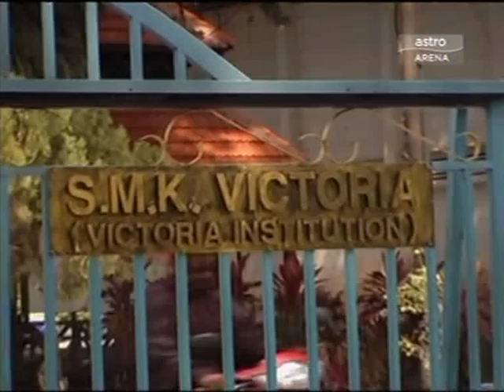Selangor Legend played for Victoria Institution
Victoria Institution is a secondary school for boys (and girls for Form 6) and one of the oldest schools in Kuala Lumpur, Malaysia. The school is widely known as V.I. and a student of Victoria Institution bears the name Victorian.

VI achieves well in academic fields and sports at secondary school level in Malaysia. It was named a Cluster School of Excellence by the Malaysian Ministry of Education and considered one of the best non-residential schools in Malaysia. The school is named after Queen Victoria of the United Kingdom, and was established by the British to commemorate her golden jubilee.

VI plays MCKK in football for the Sultan Azlan Shah Cup every year with the venue alternating each year between the two schools. Because of its strong tradition in sports, VI has produced many Malaysian sportsmen including Mokhtar Dahari, Misbun Sidek, Rashid Sidek, Shahrin Majid, Razif Sidek, Jalani Sidek, Rahman Sidek, Foo Kok Keong, Dr Samani Abdul Ghani and Tan Sri Dr Mani Jegathesan.